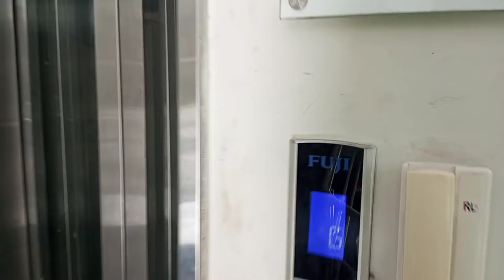Meri Daily ki Routine Office se Ghar faisal bashir Vlogs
My Daily routine ghar se office tak
please aap log support kroo aap log support nhi kartay hain yar